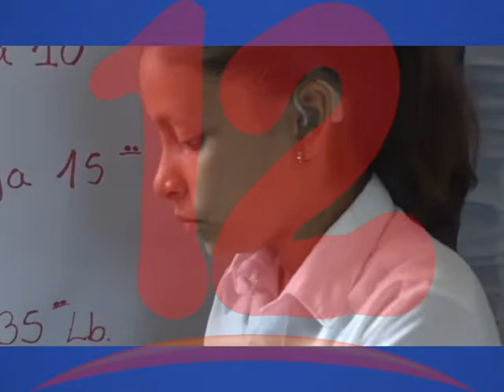CONTABILIZAN MÁS DE 300 PERSONAS CON DISCAPACIDAD VISUAL EN AULAS DE CLASE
David López Miembro de la Organización de Ciegos de Nicaragua, dio a conocer que más de 300 personas con este tipo de discapacidad, ingresarán a los centros de formación pública.